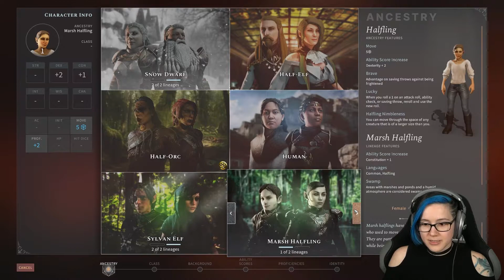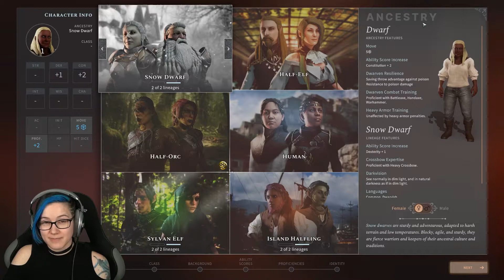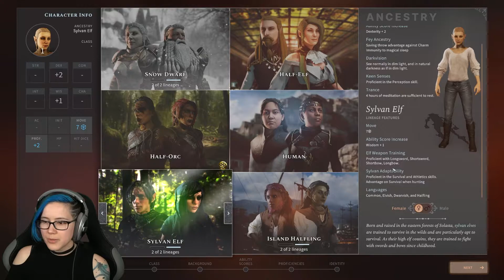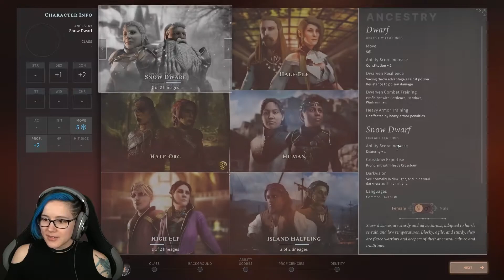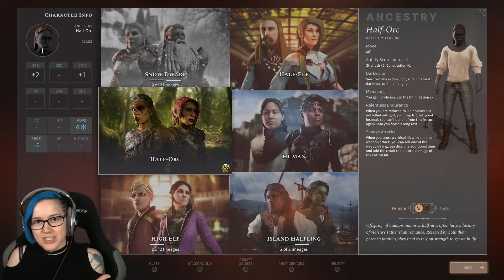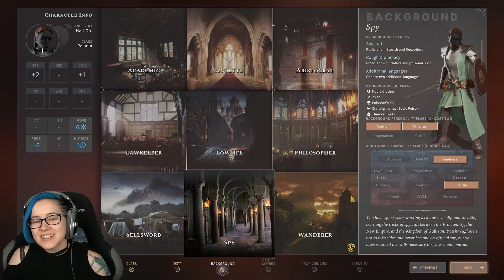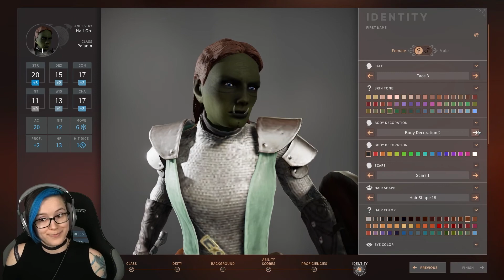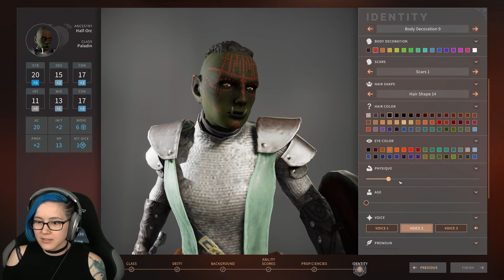I Can Spend Days in Character Creation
Good thing I started early with making these.
Stream from 18 April 2022.

Connect with 2DKiri!